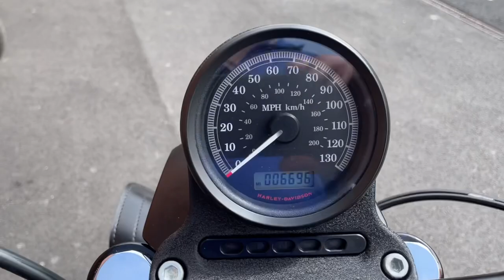Harley-Davidson XL1200 Nightster 2012 Black 13931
Harley-Davidson XL1200 Nightster 2012 12 Reg 6,696 Miles Black